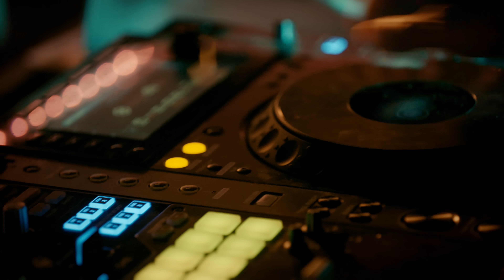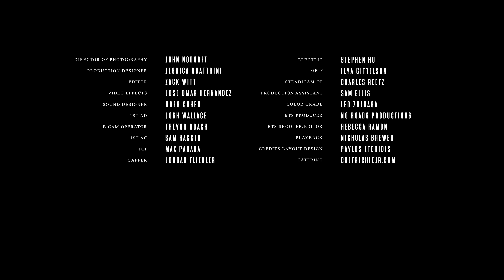Mojados - Willie Gomez (Official Video)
Music video by Willie Gomez performing Mojados (Official Video). (C) 2019
Alacran Records LLC

MOJADOS

Oscuridad, eres lo único que veo, brillando
El ritmo de tu corazón sonando y llamando por mi

Sin piedad sentí que el fuego de tus ojos me quemó
Será la gravedad o tú empujándome cerca de ti

Beso a beso
Está noche tu eres para mí

Si me convierto en ladrón tu eres la razón
Que este to’a mi ropa llena de sudor
Y los cuerpos mojados, que tú no vas a otro lado

Si nos ahogamos mi amor, será entre pasión
Dejando la ropa con todo el pudor

Oye oye oye now give it to me and imma give it to you
Desde el sol a la luna we goin’ heat up the room
Mojados mojados

Dique dique dique un poquito e sazón le agrandamo’ el sabor,
Desde el sol a la luna we goin’ heat up the floor
Mojados mojados

Sin parar en lo oscuro baby nadie está mirando
En mis brazos hay seguridad, nadando
Entre tus besos

Será la gravedad o tú empujándome encima de ti

Mojados mojados

Mojados mojados